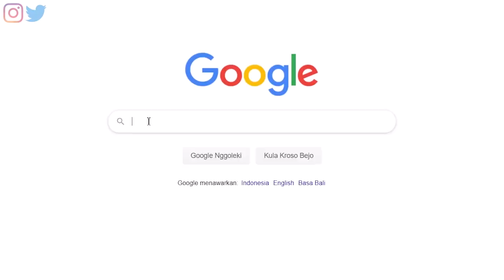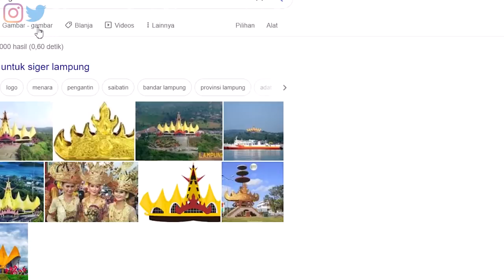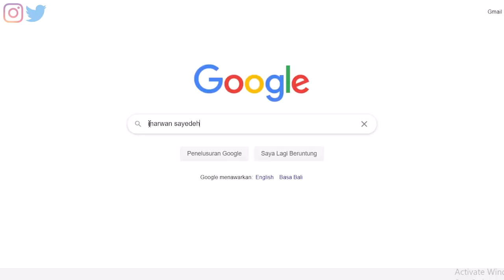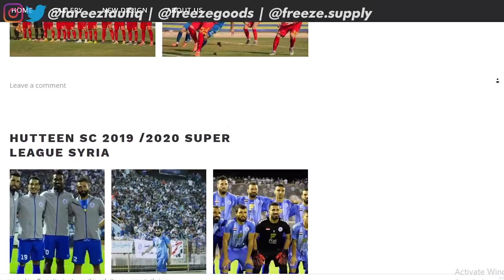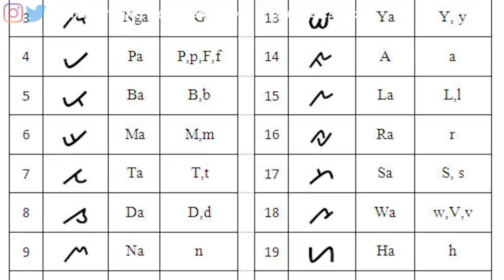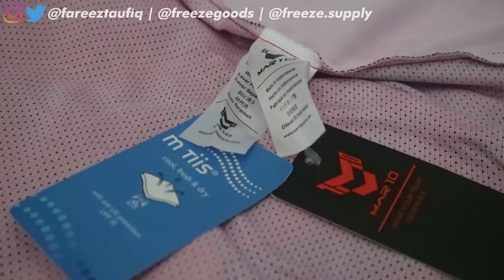BADAK LAMPUNG HOME JERSEY 2020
JEBOLIN 59 : Badak Lampung FC Home Jersey 2020

Badak Lampung di musim keduanya di Liga Indonesia kali ini bekerjasama dengan apparel lokal yakni Mar10 Apparel. yaa apparel lokal yg dimiliki oleh mantan pemain asing yang pernah merumput di Liga Indonesia yaitu Marwan Sayedeh. Apparel yang sering bekerjasama dengan klub asal Timur Tengah ini untuk pertama kalinya menggandeng klub Indonesia sebagai partner mereka di musim kompetisi 2020 ini. Di jersey kali ini Badak Lampung tidak lupa juga mengangkat kearifan lokal untuk filosofi jersey mereka. mulai dari motif Tapis yang tersemat di bagian bawah jersey dan bagian bahu, hingga simbol Mahkota Siger yang memang sudah menjadi ikon dari Lampung itu sendiri. Tidak lupa juga sebuah aksara kuno khas Lampung yang bernama Aksara Kaganga juga menjadi pemanis di bagian bawah kanan jersey dan aksara tersebut membentuk tulisan "BADAK LAMPUNG".  Keseluruhan jersey ini bisa dikatakan setara dengan jersey dari klub-klub Liga 1 walaupun kita ketahui bersama bahwa di musim ini Badak Lampung bermain di Liga 2. jersey yang sangat terjangkau dengan kualitas  bagus ini layak sekali untuk dikoleksi dimana Badak Lampung adalah satu"nya perwakilan dari Provinsi Lampung di Liga 2. So, bagaimana review selengkapnya ? Tonton videonya sampai selesai cuy ..

Camera : Canon EOS M3
Mic : Rode Videomic Go
Software edit Video : Adobe Premiere Pro CC 2015
Software edit Thumbnail : Adobe Photoshop CS 5